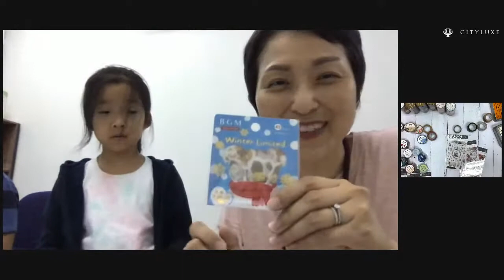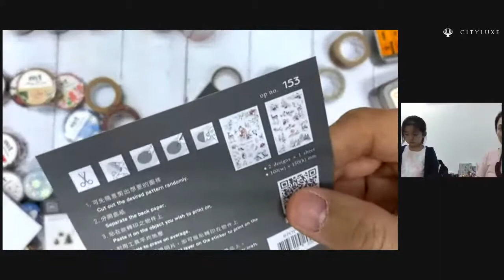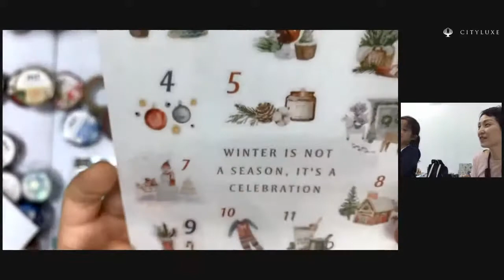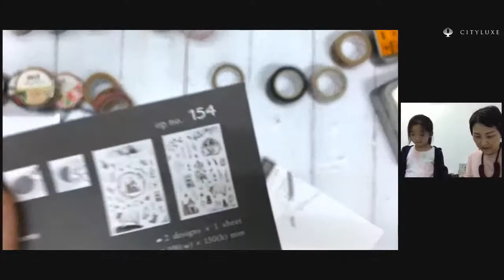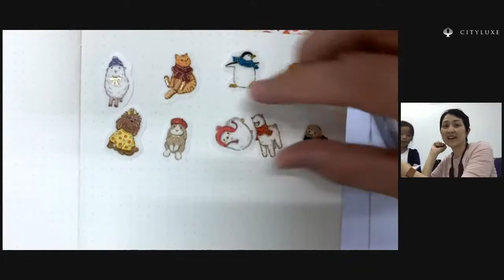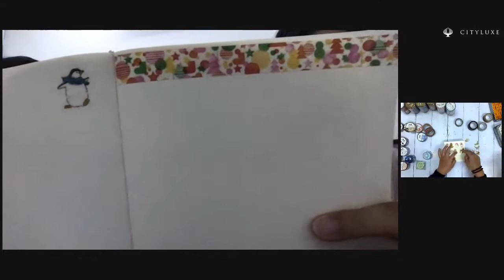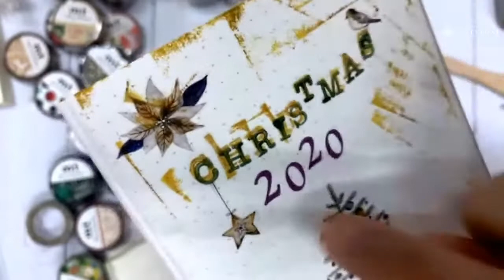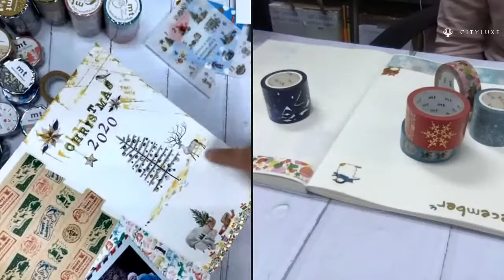2020 Christmas Journaling Ideas with Washi Tapes & Stickers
We are just 7 weeks away from the Christmas holidays! Although most of us will not be having the pleasure of enjoying cold wintery air, we can always still find ways to enjoy the jolly season!

We have prepared a Christmas Gift Guide for 2020 on our blog where we introduce gift ideas for your partners, family members, colleagues, and kids.

We also thought it would be useful to present some Christmas journaling ideas to you so that you can prepare your own December spread for your bullet journal, or use some of the ideas to apply to some craft projects that you can DIY into gifts!

As usual, we will be using loads of washi tapes and stickers.